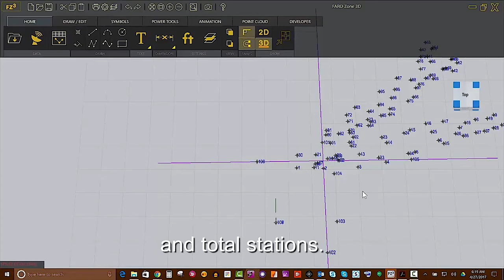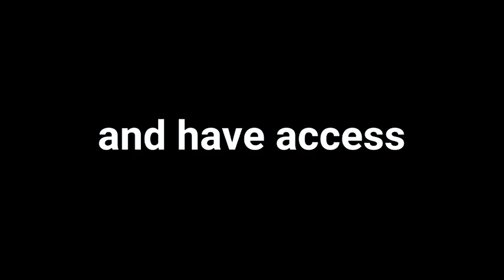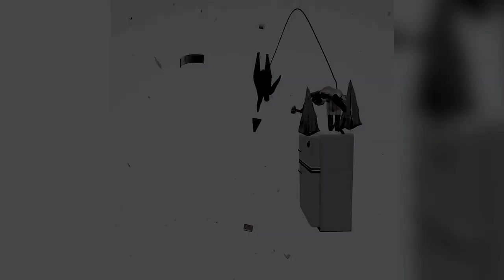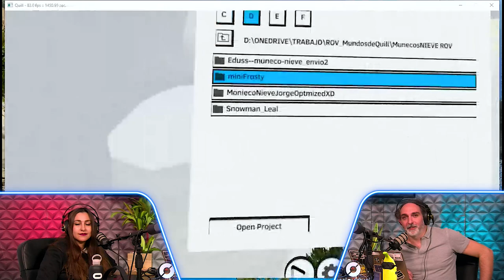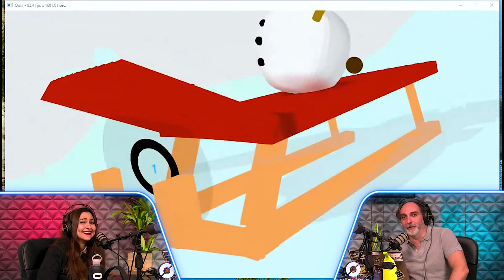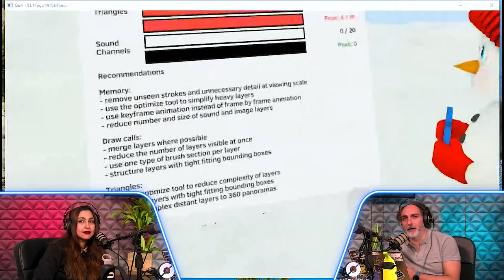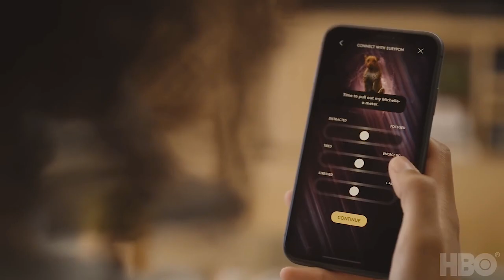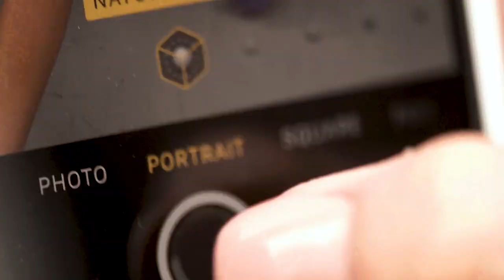Puerto Zero - Episodio 17 - Vídeo podcast de Realidad Virtual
Una semana más desde Puerto Zero os traemos las noticias más curiosas del metaverso con nuestro podcast semanal presentado por Óscar (knoob) y Verónica (IamVR) y con las imprescindibles secciones de Bibliotecario Binario, Los Mundos de Quill y La Madriguera  que ya estamos subiendo a nuestro canal de Youtube.

En este episodio podrás ver:

00:00 - Introducción
03:00 - Faro 3D
04:18 - Avantis World
05:30 - Looxotic Link
07:09 - Filtro AR estilo Disney
09:15 - Filtros AR de cuerpo completo
10:24 - Bibliotecario Binario - Gravity VR
16:39 - Los mundos de Quill - Analizando 3 muñecos de nieve enviados por la comunidad.
32:20 - La Madriguera - My Daemon AR App, Looking Glass Portrait y Super Nintendo World
44:06 - Despedida